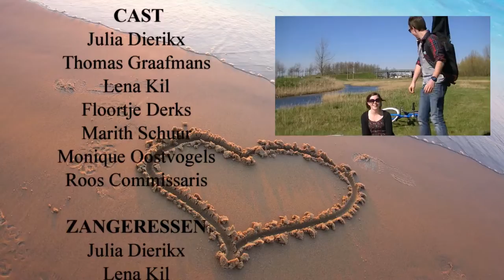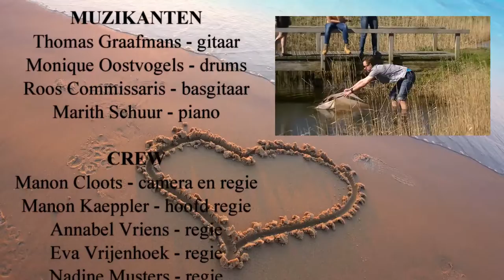On Air - Mi media naranja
Liedje popproject Roncalli 2014 groep 32.

CAST
Julia Dierikx
Thomas Graafmans
Lena Kil
Floortje Derks
Marith Schuur
Monique Oostvogels
Roos Commissaris

ZANGERESSEN
Julia Dierikx
Lena Kil
Floortje Derks

MUZIKANTEN
Thomas Graafmans - gitaar
Monique Oostvogels - drums
Roos Commissaris - basgitaar
Marith Schuur - piano

CREW
Manon Cloots - camera en regie
Manon Kaeppler - hoofd regie
Annabel Vriens - regie
Eva Vrijenhoek - regie
Nadine Musters - regie
Zaira Watzeels - regie

MONTAGE
Stef Heijnen
Manon Cloots

GELUIDSTECHNIEK
Zoomvliet studio B.o.Z.

LEIDINGGEVENDE
Mevr. van Staaij